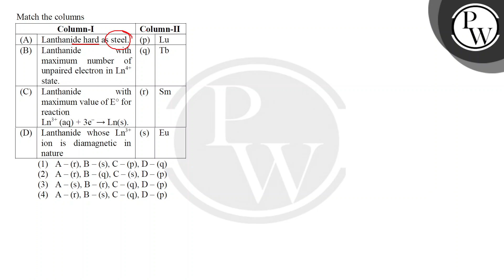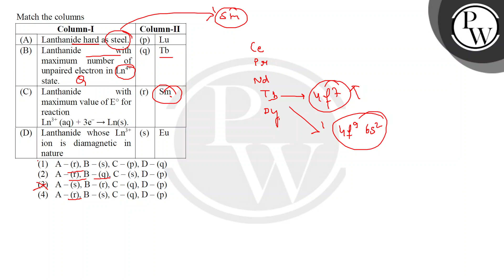Match the column I with column II :\n\n\n\n\nColumn I (Characterstics)\n\n\nColumn II (Metal)\n\....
Match the column I with column II :\n\n\n\n\nColumn I (Characterstics)\n\n\nColumn II (Metal)\n\n\n\n\n(a)\n\n\nLanthanide hard as steel.\n\n\n(I)\n\n\nLu\n\n\n\n\n(b)\n\n\nLanthanide with maximum number of unpaired electron in Ln4+ state.\n\n\n(II)\n\n\nTb\n\n\n\n\n(c)\n\n\nLanthanide with maximum value of Edeg; for reaction Ln3+(aq)+3e-#8594;Ln(s)\n\n\n(III)\n\n\nSm\n\n\n\n\n(d)\n\n\nLanthanide whose Ln3+ ion is diamagnetic in nature\n\n\n(IV)\n\n\nEu\n\n\n\n"} 📲PW App